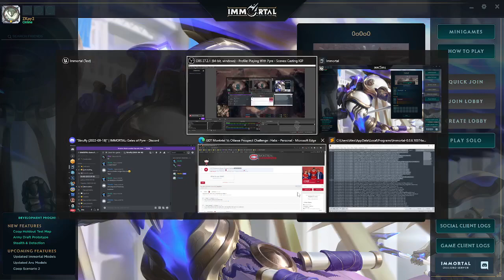I:GoP Ytlander vs Skruffy g3 Orzum vs Mala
Game 3 of Skruffy vs Ytlander in a bo3